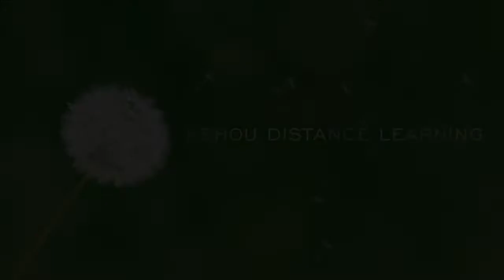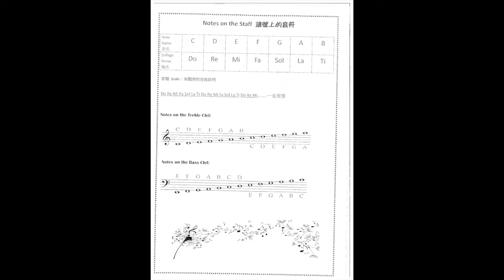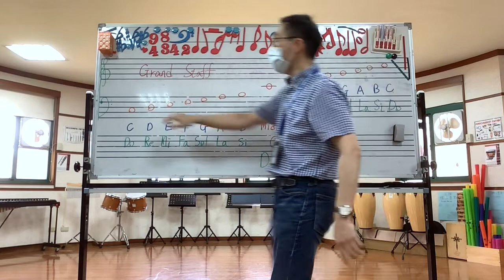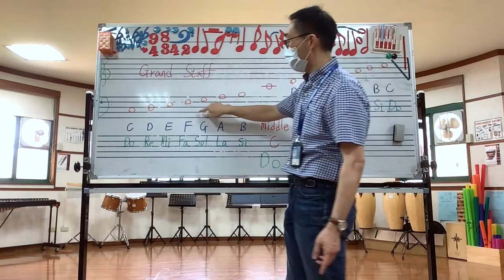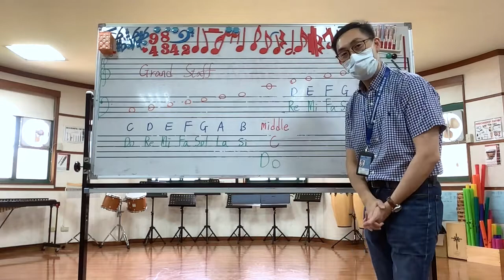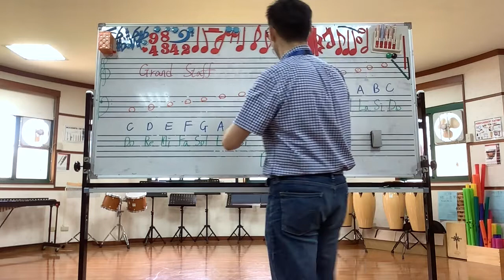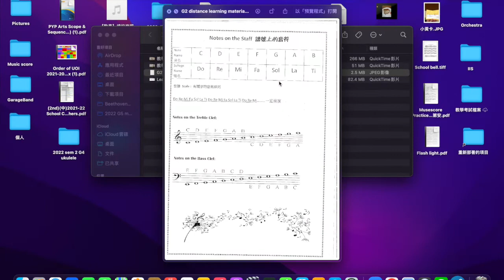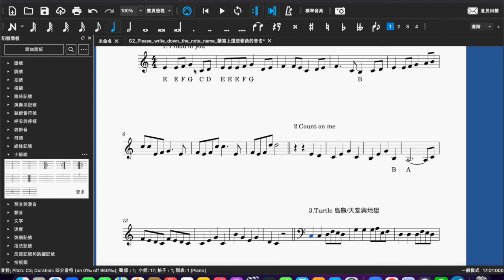2022:06:02 G2 Music lesson